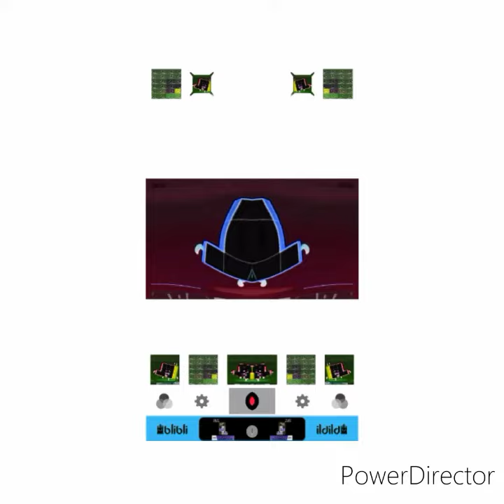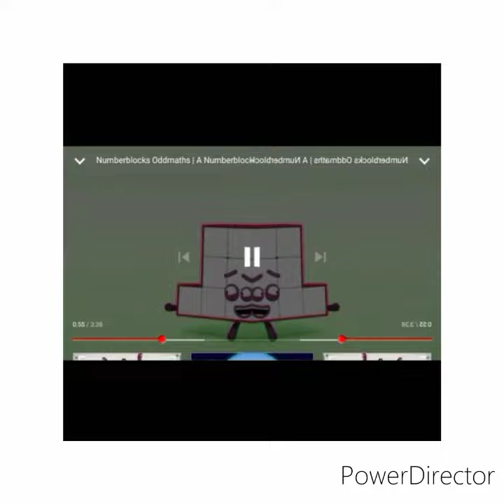numberblocks to be continued effects in confusion